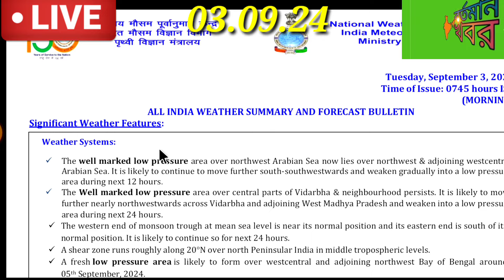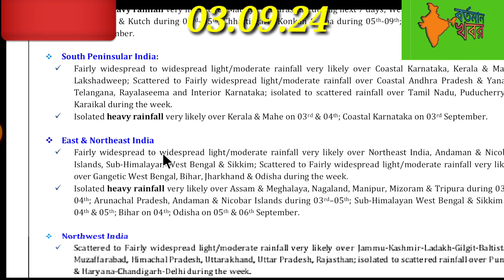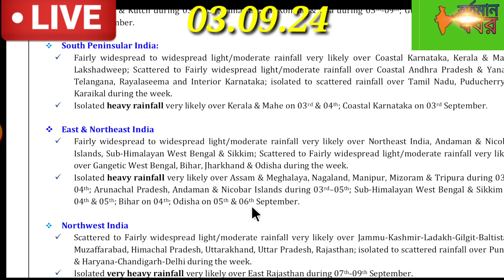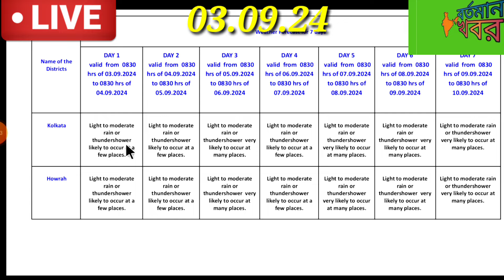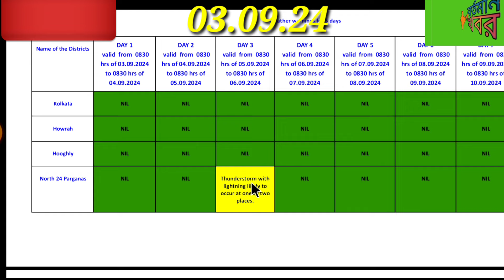🔴Live: ঘূর্ণিঝড় "আসনা"এর পর সাগরে নতুন নিম্নচাপ,ফলে জেলায় জেলায় ভারী বৃষ্টি l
🔴Live:বাংলায় ঘূর্ণিঝড় নাকি নিম্নচাপ,আজ কোন কোন জেলায় ভারী বৃষ্টি l

🔴Live: নিম্নচাপের জেরে প্রবল বৃষ্টি বাংলার কোন কোন জেলায়,বাংলাদেশে বন্যা পরিস্থিতি l#bortomankhobor

🔴Live: নিম্নচাপের বিধ্বংসী রূপ,ধেয়ে আসছে জেলায় জেলায় ভারী বৃষ্টি l

🔴 Live: আজ এগোচ্ছে নিম্নচাপ,দক্ষিণবঙ্গের এসব জেলায় সতর্কতা,বন্যার আশঙ্কা l

🔴Live: দক্ষিণবঙ্গে ধেয়ে আসছে বিধ্বংসী বৃষ্টি,জানাল আলিপুর আবহাওয়া দফতর l

🔴Live:আগামী ১০দিন দক্ষিণবঙ্গ ও বাংলাদেশের কোন কোন জেলায় কত মিমি বৃষ্টি হবে,জেনেনিন l#bortomankhobor

🔴 Live: প্রবল হলো নিম্নচাপ,২৬-৩১ টানা ভারী বৃষ্টি বাংলার এসব জেলায় l

🔴 Live: আজ রাতেই ধেয়ে আসছে তুমুল বৃষ্টি,কোন কোন জেলায় সতর্কতা জারি?wbweatherhub

🔴Live: ঘূর্ণাবর্তের দিক পরিবর্তন,কোন কোন জেলায় বৃষ্টির পূর্বাভাস জারি l#wbweatherhub#bortomankhobor

🔴Live:আজ বিকেলের মধ্যেই,দক্ষিণবঙ্গের এই ৫টি জেলায় ধেয়ে আসছে তুমুল বৃষ্টি l#weather#wbweatherhub#yt

🔴Live: প্রবল শক্তি বাড়াচ্ছে "নিম্নচাপ",জোড়া ঘূর্ণাবর্তে প্রচণ্ড বৃষ্টি বাংলা ও বাংলাদেশে l#weather

🔴Live:২৩-২৫ ভারী বৃষ্টি দুই বাংলায়। বঙ্গে বাড়লো বৃষ্টির পরিমান। সাগরে জোড়া নিম্নচাপ।
🔴Live:সাগরে নতুন ঘূর্ণাবর্ত,আজ দক্ষিণবঙ্গে ১৫টি জেলায় ধেয়ে আসছে বৃষ্টি l#bortomankhobor#weather#yt

🔴 Live: আজ দক্ষিণবঙ্গের কোন কোন জেলায় বৃষ্টির সতর্কতা,প্রবল বন্যার আশঙ্কা l

🔴Live:বাংলার দিকে এগিয়ে "নিম্নচাপ",৪৮ ঘণ্টায় দক্ষিণবঙ্গে বৃষ্টি,বন্যা l#bortomankhobor#weathernews

🔴Live: বঙ্গে বিধ্বংসী "নিম্নচাপ",আজ বাংলার ৮টি জেলায় কমলা সতর্কতা,বন্যার আশঙ্কা l

🔴 Live: ১৮ ও ১৯ ভারী বৃষ্টির কমলা সতর্কতা বঙ্গে,আজ কোন কোন জেলায় বৃষ্টি?weatherreport

🔴Live:নিম্নচাপে ফের ১৭ই বিধ্বংসী বৃষ্টি দক্ষিণবঙ্গে,আজ বাংলার কোন কোন জেলায় বৃষ্টি?wetherreport

🔴Live: ১৬ই বিধ্বংসী বৃষ্টির সতর্কতা,আজ বাংলার কোন কোন জেলায় বৃষ্টির সতর্কতা?wetherreport

🔴 Live: আজ দক্ষিণবঙ্গের ৭টি জেলায় বৃষ্টির সতর্কতা,১৩-১৬ বিধ্বংসী বৃষ্টি l#wetherreport#todaynews#yt

🔴 Live: ১৪-১৬ তুমুল বৃষ্টির সতর্কতা,আজ কোন কোন জেলায় বৃষ্টি?wethernews

🔴 Live: ১৩-১৬ বাংলায় দুর্যোগ,আজ দক্ষিণবঙ্গ ও বাংলাদেশের কোন কোন জেলায় বৃষ্টি?wetherreporttoday

🔴Live: আজ দক্ষিণবঙ্গ ও বাংলাদেশে ভারী বৃষ্টি,উত্তরে কমলা সতর্কতা জারি l
🔴Live:দক্ষিণবঙ্গে ৬-১৫ বৃষ্টির পূর্বাভাস,আজ ৫টি জেলায় ভারী বৃষ্টির সতর্কতা l
🔴Live: আজ বৃষ্টি কোথায়,৬ ও ৭ বিধ্বংসী বৃষ্টির সতর্কতা,বাংলায় আসছে বন্যা l#weather#Cyclone#today#yt